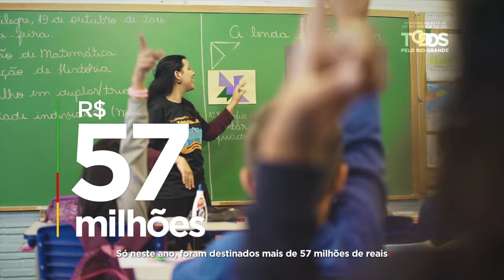Educação recebe maior investimento em 10 anos no RS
Mesmo diante das dificuldades financeiras enfrentadas pelo governo do Estado, o investimento em educação é permanente. Em 2015, chegou a 33,7% da receita líquida arrecadada em impostos, o que representa R$ 727,6 milhões em recursos.

A aplicação é a maior em 10 anos. Neste ano, os investimentos seguem no mesmo patamar. Na área de infraestrutura, já foram contratadas 696 obras, ao custo de R$ 57 milhões.